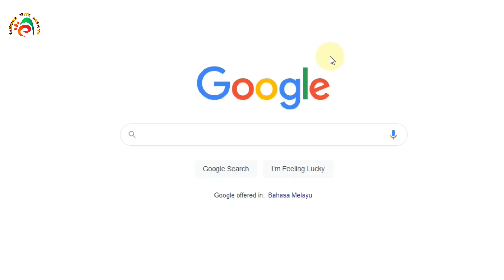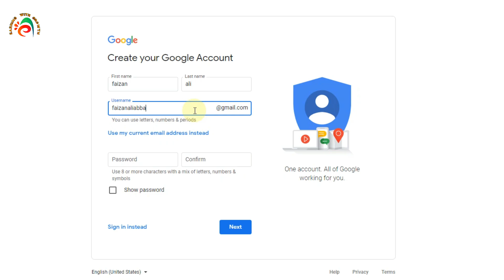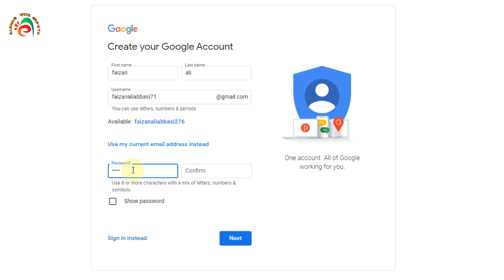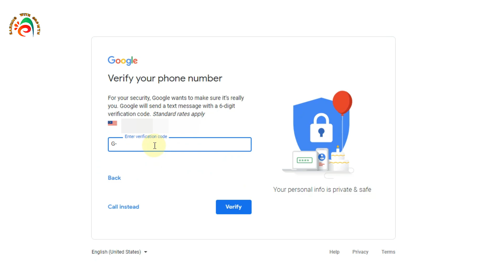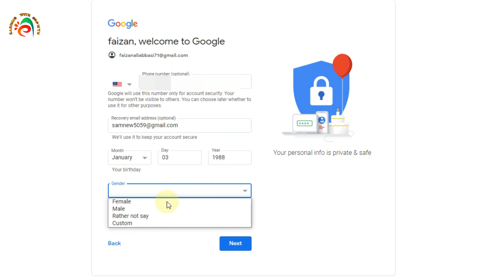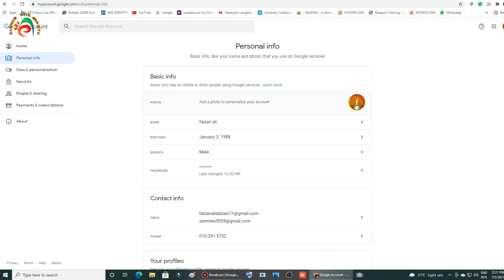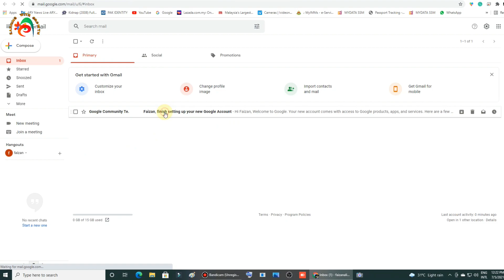How To Create Google Account For YouTube 2021 || Sign Up Gmail || How To Create a Gmail Account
Creating a new Google Gmail is very simple and easy. Here are simple steps through the process of doing just that. Complete with phone number verification and recovery email.